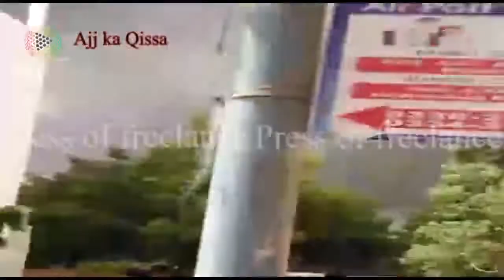PIA plan Crashed in Karachi 22 may 2020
BREAKING NEWS PIA JET CRASHED in MODEL. COLONY MALIR
SOME EARLY FOOTAGES..